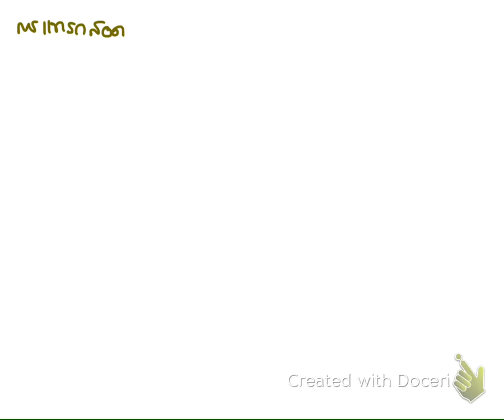ฟิสิกส์2_ทัศนศาสตร์กายภาพ_571-2